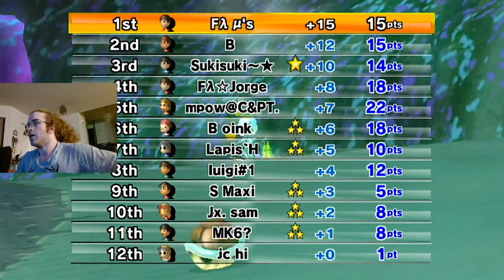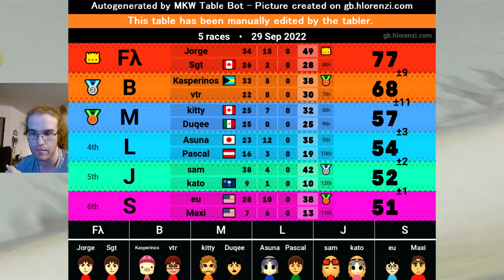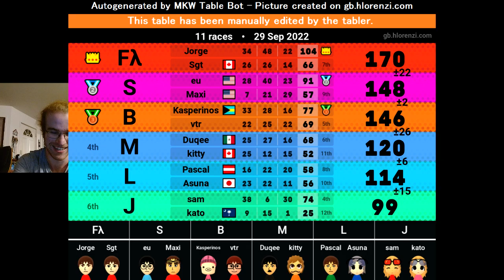The Rosalina Dream Team